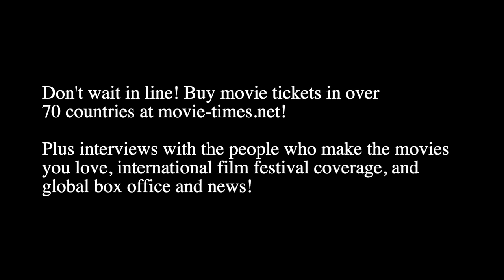Gary M. Clark: FLORA AND SON